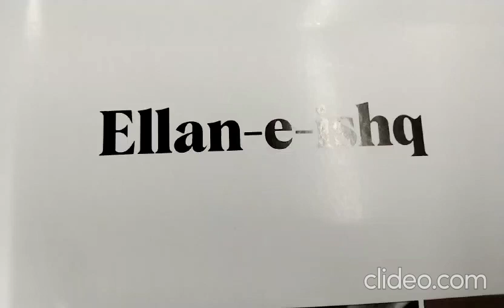Organza Dupatta Set I Kerwa Chowth Special I Fancy Handwork Collection I Fabtex India I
Fabric
Top : Pure Viscose Silk With Embroidery Work
Bottom : Pure Silk With Work
Dupatta : Pure Organza With Embroidery Work

sharara suits
chandni chowk
new fashion
pakistani suit
chandni chowk
ladies suit
chandni chowk
wholesalers
wholesaler  distributor
kurta dupatta
Design
wholesaler
wholesalers
suit piece
suit piece
fancy suit
Cotton suit
Fancy suit
Cotton suit
Boutique collection
Cheapest suit market
Cotton suit
Fancy suit

Kurti Design
Pure Cotton Suit
Jaipuri Suit
Ladies Suit Design
Basic Suit
Dress Material
Cotton Suit
Kurti Market
Long Kurti
Kurti
Stylish Kurti
Sharara Suit
Heavy Dupatta
SuitPure Suit
Nai Sarak
Ladies Suit
Handwork Suit
Latest Suit Design
Designer Wear
Chandni Chowk
Unstitched Suit
Nai Sarak
Designer Suit
Ladies Suit
Hand Work Ladies Suit
Heavy Suit
Eid Collection
Sharara Design
Sharara
Bourtique Suit
Catalogue Suit
Long Suit
Fancy Suit
Sasti Kurti
Suit
KurtiCotton
Gown Kurti
Long Gown
ladies suit
pakistani suit
chandni chowk
ladies suit
chandni chowk
kurta dupatta
Design
suit piece
suit piece
fancy suit
Cotton suit
Fancy suit
Cotton suit
Boutique collection
Cheapest suit market
Cotton suit
Fancy suit
Stylish suit
Long designer suit
Bridal suit
Latest Fashion
latest Designs and patterns of Dresses
Anarkali Suits
Sarees
Kurtis
Salwar Suits Women Salwar
Designer Suits
Salwar Kameez